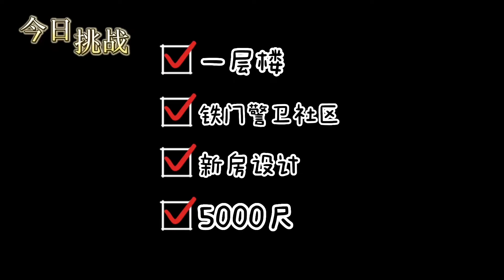洛杉矶全新铁门警卫社区5000尺+独立屋挑战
大家好，歡迎來到地產阿湯哥地頻道，我的頻道致力於幫每個人找到最合適他們的家，以及帶來所有加州房地產的最新消息。 最近我有幾個客人都向我提出一些問題，他們面臨退休了，想要找一些一層樓的，鐵門警衛社區的房子。我一開始想雖然不是每個房子都有鐵門和警衛，也愈來愈少的房子是一層樓的，但是這應該也沒有多難吧。在比較富裕的海邊和山上城市都會有一些鐵門警衛社區， 但她接下來說不要老的社區，因爲她也曾經想過先從社區入手，買一個好的基礎的房子， 然後再翻修到自己滿意的狀態，然而買了之後才發現原來修房子不止是要修表面， 老房子的水管， 電路全部都需要重換， 還有她喜歡比較開放式的空間， 老房子的承重梁沒有辦法支撐類似新房子的開放式空間， 所以到時候除非替換支撐結構的承重梁， 不然房子中間始終都要有梁柱。 整個房子如果真的要裝修到她想要的樣子， 要花差不多100萬，甚至更高。還不如直接蓋一套新的。而老社區内的土地都有房子了，要蓋新房還得拆舊房以及拆房相關的手續和費用。 那還不如直接買新社區的。 我問她想要買多大的，她説她現在住的房子大約5000尺，差不多一樣大小就好了。。。。我的天啊！！！！ 這個挑戰真的有夠難~~加州現在哪裏還有5000尺的獨立屋啊， 這樣的的大小在各個開發項目中占比不到1/10. 而且還要是一層樓的。 我之前曾經介紹過的項目中， 在我的印象中只有Porter Ranch 和Yorba Linda的 Enclave有幾戶這樣的戶型， 但是現在都基本都賣完了。而且即使是現在二手房的價格也比之前全新時貴了將近一倍。有沒有現在開發中的全新房呀？

Well。。。針對這些問題的要求，我和團隊辛辛苦苦找了好久好久。 現在我想向大家介紹我對這個考題的答案。。。 這次我向大家介紹 San Dimas 的Brasada， 一個僅有65户的铁门社区。 这个社区内的平均大小在5000尺， 有六种不同的户型设计以及超过20种可供私人定制不同的变化。 这六个户型中的其中4 个户型都是一层楼的建筑。 而且地点非常优越， 整个项目坐北朝南，项目的南边有一个高尔夫球场， Boneli Regional Park 区域公园，以及大型水库，和水上乐园，可以说是背山望水。 而且交通非常方便， 就近于210， 57， 71， 10号和60号高速公路， 可以说的上是四通八达。 并且离能直飞台湾的 Ontario国际机场只要16英里的路程， 离洛杉矶国际机场50英里。 周边有多家大型医院如 Kaiser, San Dimas Community Hospital 和San Antonio Hospital. 还有作为豪华社区必不可少的教育环境啦， 这个社区的学分为， 9，8，8， 也就是这里的学子们在全加州所有的公立学校的评比为前20多%. 而且我们东面， 西面，和南面20分钟车程都有华人超市和餐厅，再也不怕想念家的味道得不到满足了。这个的项目的地理位置简直就是难能可贵

走， 我带你们去看看房子的设计吧！

这个项目一共有65套户型， 但由于其中的前面几期预售屋是在连ModelHome都还没有盖好的情况下就卖掉了，所以当我们来拍样品屋的时候已经有 45栋都卖掉了， 目前还剩20套供有缘人
选购，请问你觉得我对这个挑战的回复好吗？ 是否能解决客户所提出来的问题呢？ 如果这种铁门社区，私人定制，一层楼的户型是你所想要买的，欢迎跟我联络， 我的联络方式如下， 也可以加我微信， 让我帮你订一套吧！

Tom Tseng 地产阿汤哥
Broker Associate/ Property Management
GRI, CIPS
DRE#01875813